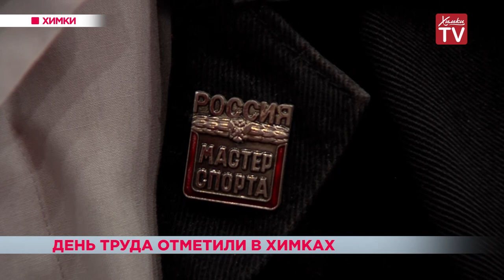День труда отметили в Химках. 19.04.19